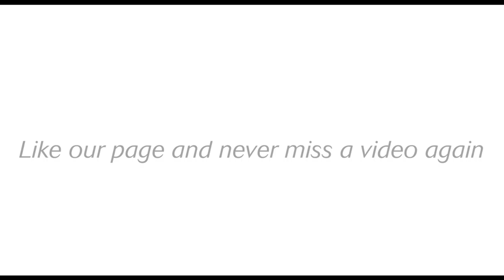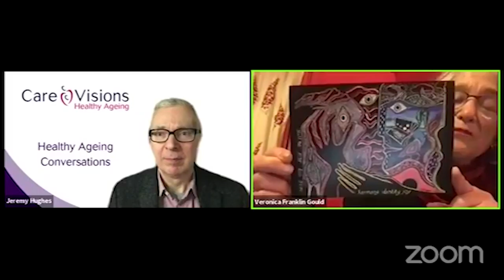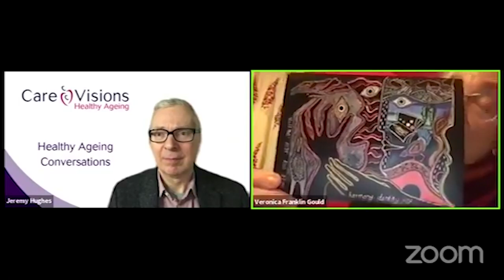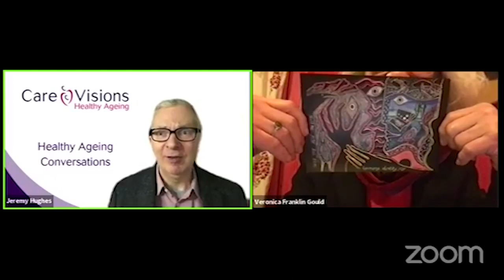Healthy Ageing Conversations with Jeremy Hughes CBE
Healthy Ageing Conversations with Jeremy Hughes CBE. Today's guest is Veronica Franklin Gould FRSA. In this episode, we will talk about rights and opportunities for older people. In this episode, we will talk about how arts engagement contributes to your healthy living?